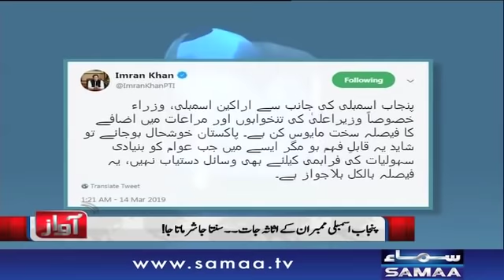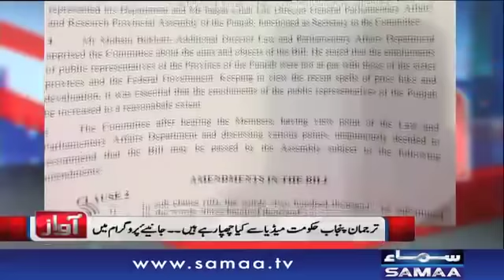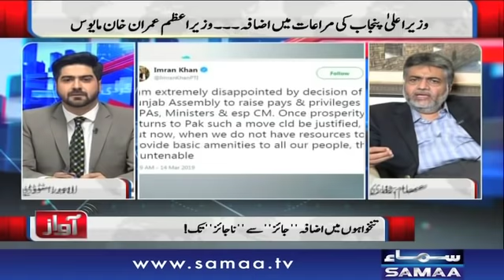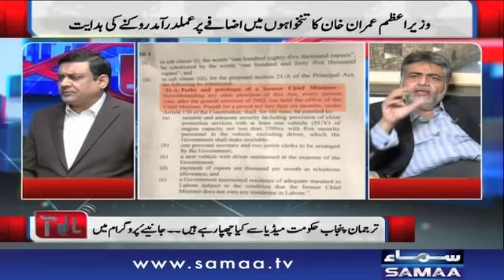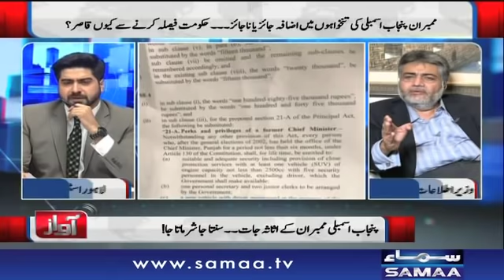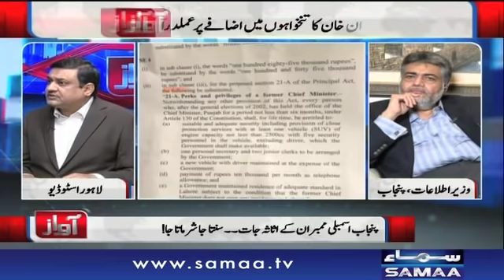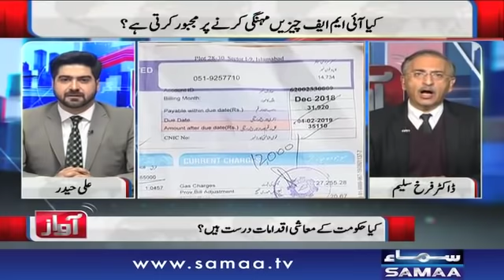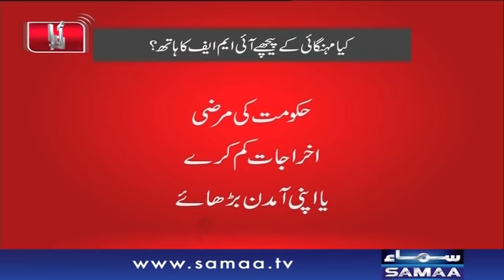PM Imran Khan Naraz | Awaz | SAMAA TV | 14 Mar 2019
PM Imran Khan Naraz